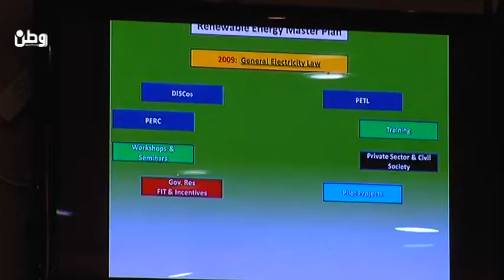الطاقة البديلة..خيار لتقليص التبعية للاحتلال